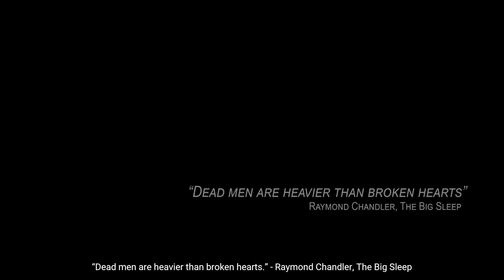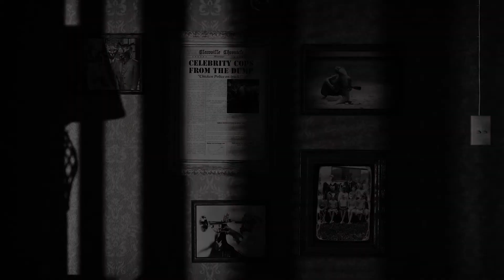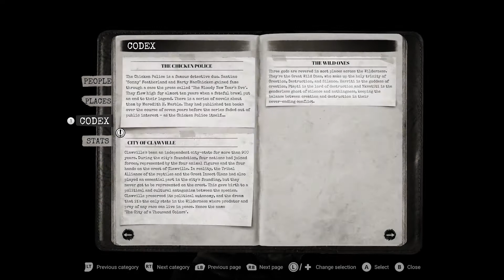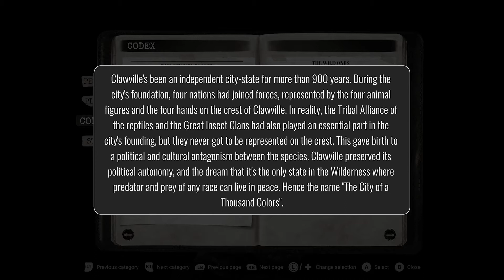Chicken Police - Hooligan Detectives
Monday - ? (aka Hooligans ???)

Wednesday - ? (aka Hooligans ???)

Friday - ? (aka Hooligans ???)